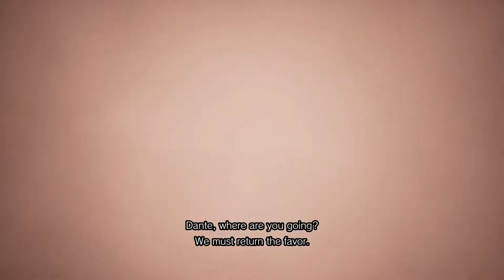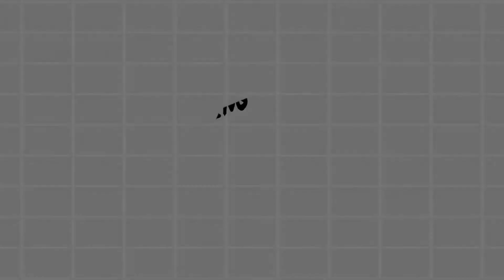Let's Play: Marvel vs Capcom Infinite - 9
He is the Ultron Alpha and the Ultron Omega, but can the heroes stand up to him when they've all united and the game still won't let me pick who I play as?

or on twitter @liamthebemused

Ending song is Goodbye Machineryhead by TRGBanks you can find his stuff